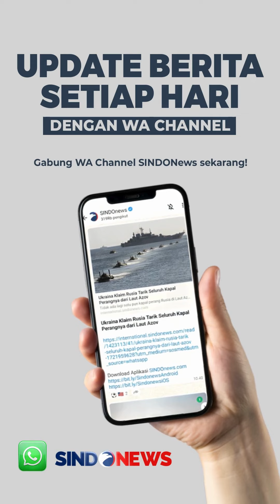Petugas Damkar Gugur saat Bertugas, Pemkot Depok Disomasi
Pemerintah Kota Depok bakal digugat usai salah satu petugas Damkar meninggal saat bertugas. Hal itu disampaikan oleh kuasa hukum dari 80 petugas Damkar Depok, Deolipa Yumara. Deolipa menyebut dirinya akan melayangkan citizen lawsuit (gugatan masyarakat) kepada Pemkot Depok atas meninggalnya Martinnius Reja Panjaitan saat bertugas di kebakaran Pasar Cisalak, Jumat (18/10/2024).

Gugatan citizen lawsuit sendiri adalah mekanisme bagi masyarakat untuk pertanggungjawaban penyelenggara negara atas kelalaian dalam memenuhi hak warga. Secara spesifik, Pemkot dianggap mengabaikan keselamatan anggota Damkar. Sebelumnya, Martin diduga meninggal dunia karena minimnya ketersediaan alat keamanan di Damkar Depok. Martin dinyatakan sempat mengalami sesak napas saat pergantian personel saat proses pendinginan.

Editor